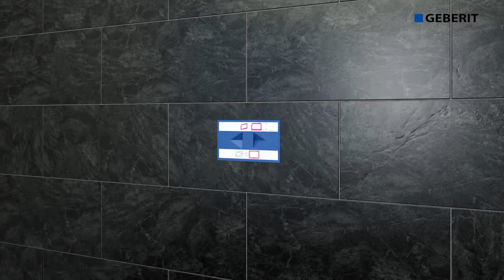Installing the Geberit Sigma60 Flush Plate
See just how easy it is to achieve a successful flush plate installation with the ergonomically shaped Sigma60. Available in 4 colours from ukbathrooms